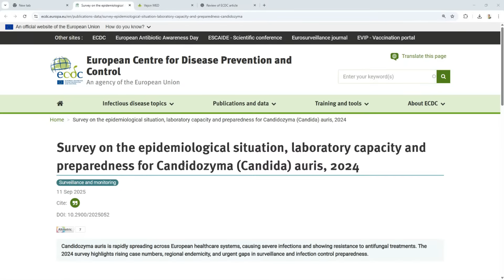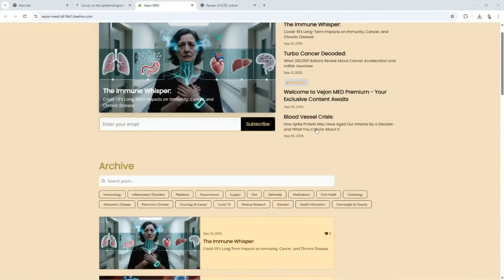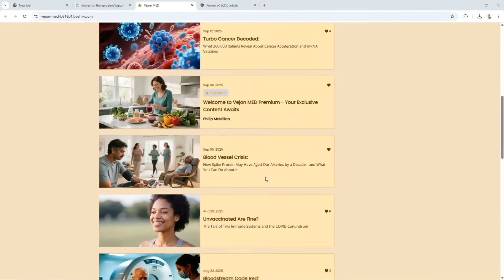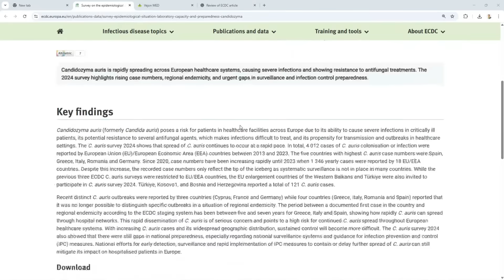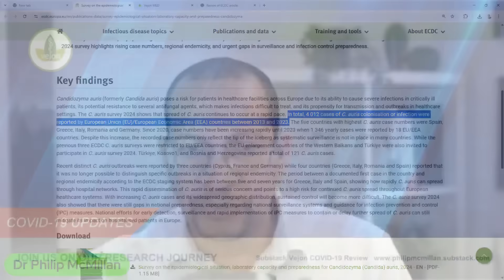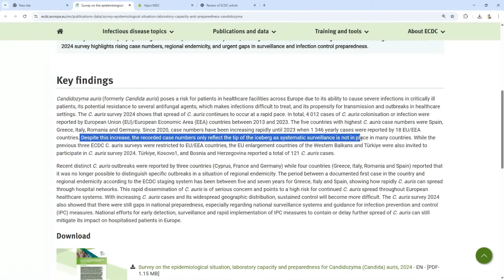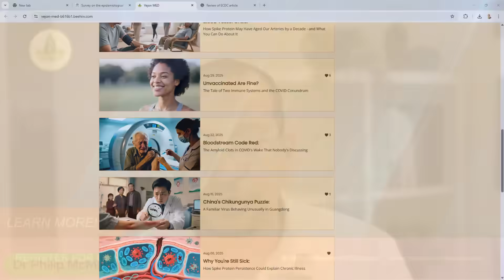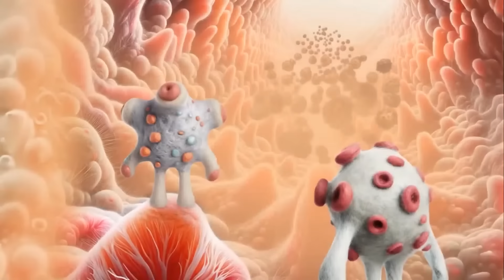What Happened to Our IMMUNITY After COVID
COVID didn’t just pass through—it changed us. Emerging research shows that our immune systems may still be carrying the imprint of the pandemic. In this video, we uncover how COVID reshaped immunity, why that matters for long-term health, and what steps you can take now to protect yourself. If you want to understand the hidden impact of COVID on your body—and how to strengthen your defences moving forward—this is essential viewing.

COVID-19 Advanced 360 Course
Over 60 modules of video presentation. Discounted!